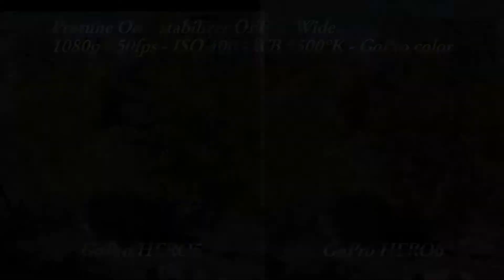GoPro HERO6 vs GoPro HERO5 daylight comparison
New GoPro comparison:
HERO6 vs HERO5 in daylight.
1080p - 50fps - wide